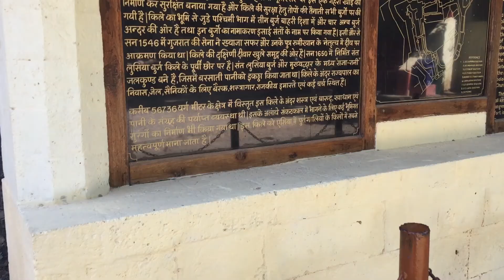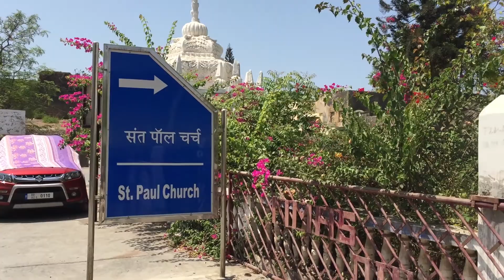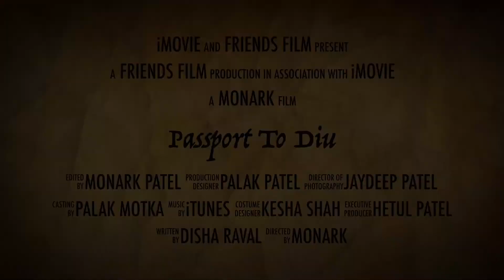Passport to DIU | Mini Goa in Gujarat | Travel Video | Summer 2018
Awesome Places to visit in Diu.
Nagoa Beach, Naida Caves, Fort Diu, Gangeshwar Temple, St. Paul Church, INS Khukri Memorial